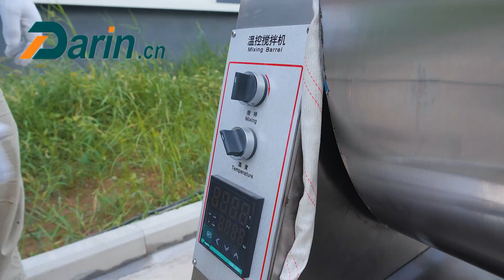Muesli Bar Slitting Cutting Machine with Batching System/Peanut Brittle Machine Runs in Canada